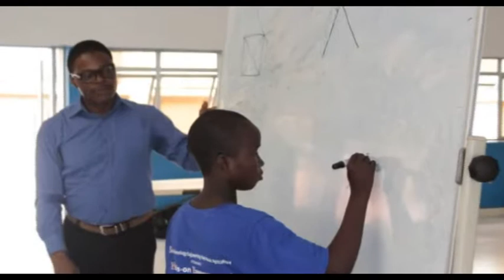SHE DOCUMENTARY EXPORT